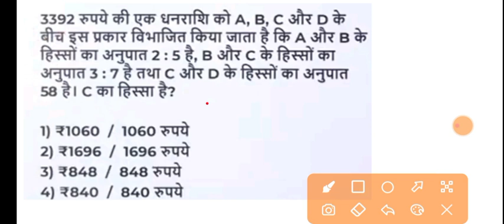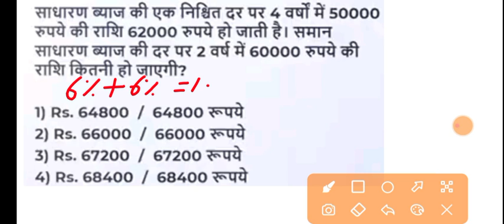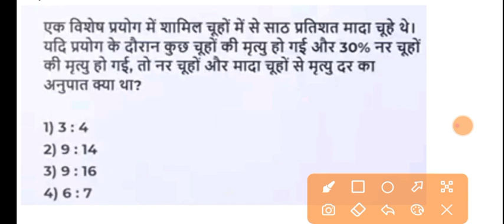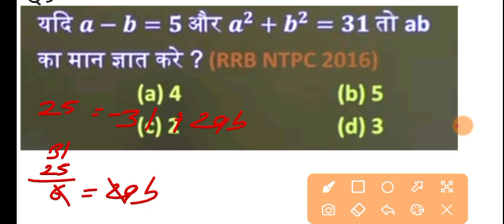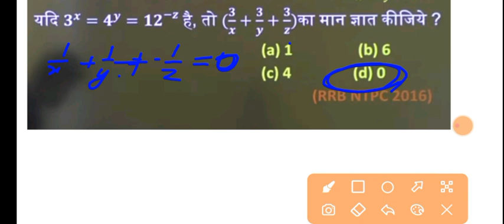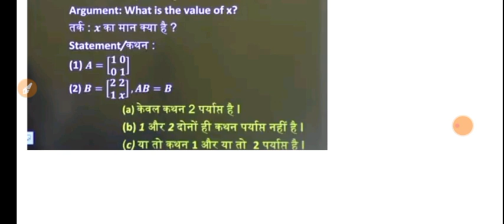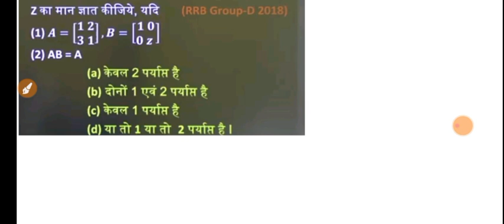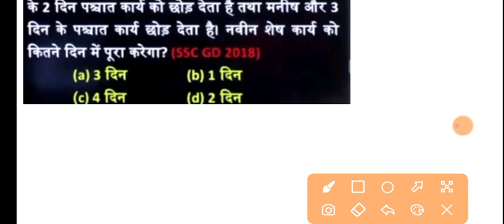MP PATWARI MATH TEST / PATWARI AND VAN RAKSHAK MOCK TEST / LIVE MATH TEST FOR VAYAPAM EXAM 2023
MP PATWARI AND VAN RAKSHAK MATH PRACTICE TEST/ MATH MOCK TEST FOR PATWARI AND VAN RAKSHAK 2023

MP PATWARI PARICHAY 2023/ MP PATWARI MATH REASONING PRACTICE TEST/ VAN RAKSHAK MOCK TEST

MP PATWARI PARICHAY 2023/ MP PATWARI PREVIOUS YEAR PAPER SOLUTION/ LIVE MATH TEST/ MP GROUP 2 AND 4
PATWARI 2023 LIVE MATH TEST
SOLUTION/ मध्यप्रदेश पटवारी परीक्षा 2023